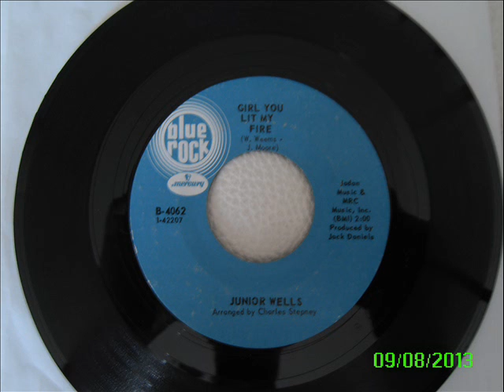junior wells - girl you lit my fire